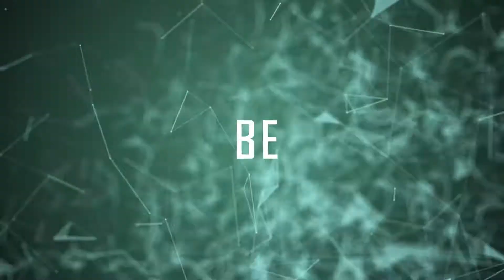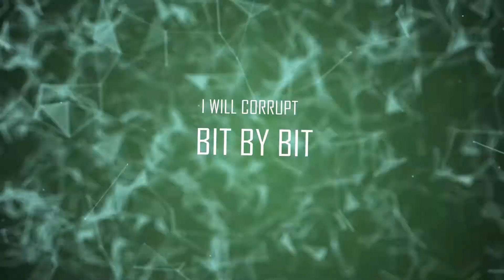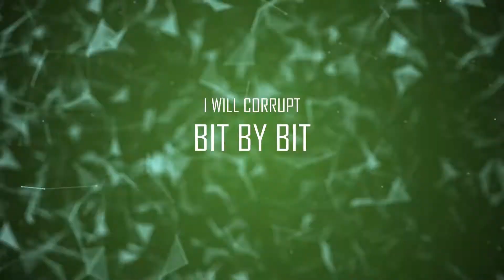A Total Wall - Evolve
Lyric video for Evolve, the first single out of our new record, Delivery.